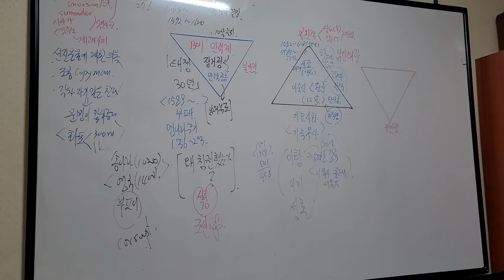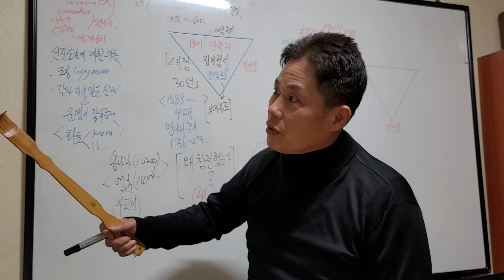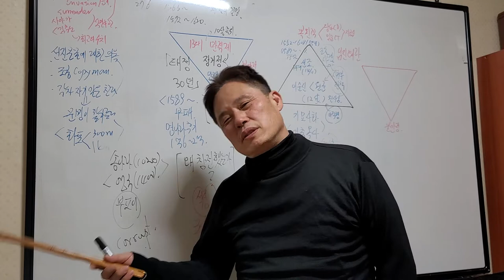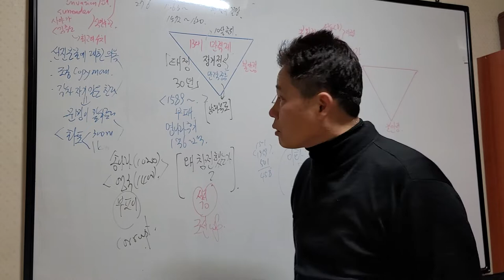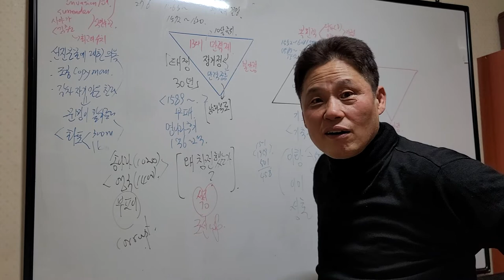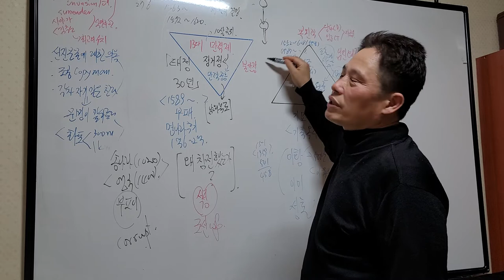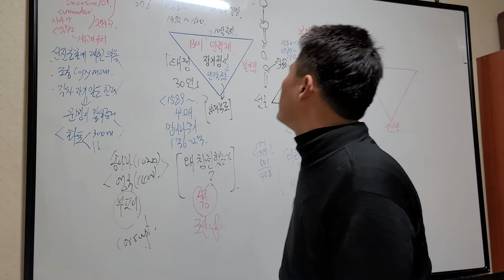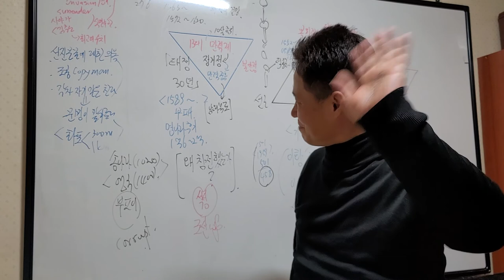영단어만으로도(010) 영어회화 확 끝내버리기